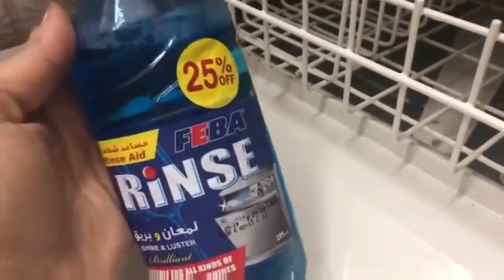لو عندك مشكله في غساله الاطباق وزهقتي منها علشان مش بتنضف😔 بعد الفيديو ده حتخليلك الاطباق فله 👌